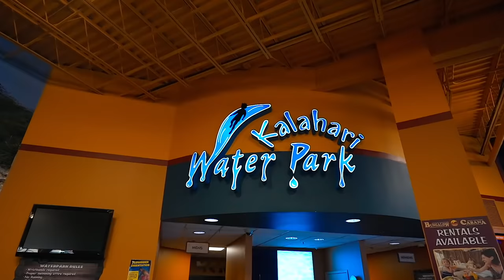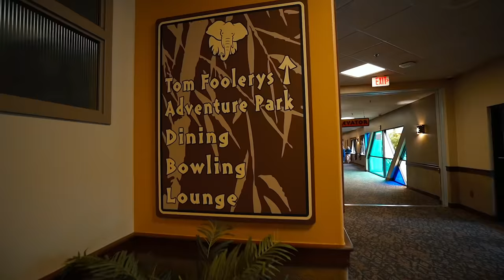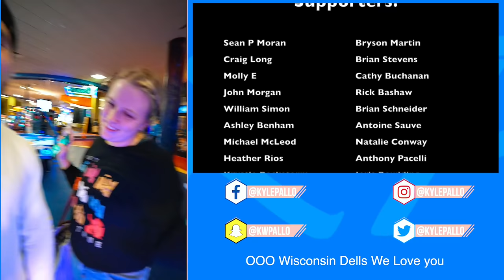My First Time At Kalahari's INDOOR Water Park | Wisconsin Dells The WaterPark Capital Of the World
A trip to the Wisconsin Dells! We haven't been here since we were kids, taking a swim inside the second biggest indoor waterpark in America the Kalahari resort! Wisconsin Dells is the waterpark capital of the world, its time to have some fun. We go on all the slides and show you all an updated tour of the Kalahari's indoor water park.

My Gear:
2nd Camera: Canon G7X Mark ii

Matthew Willson
Lisa's Life
Natalie Conway
Topher Magellan
Matthew Anthony
Jerry Warren
James G.
John Morgan
Nicolina P
Patton Pandemonium
Miranda084
Jrod Lockwood
Sam Alicea
Fairy Tale Family
Lirr408
Mike88NYC
Andrew Joslyn
Michael McLeod
Hadley S.
Steve Hansen
Jeriza Montano
Will Simon
Jess Garback
ashalia11
WhirlOmar
Ben Gardner
Hannah Sakuma
Marjorie Fisher
Vanessa McLeod
Melissa Demastrie
John Mc
Ken Dettman
Alfred Menna
Sun Principe
Leigh Ellen Barnes
Dale Farmer
Jon Mulawa